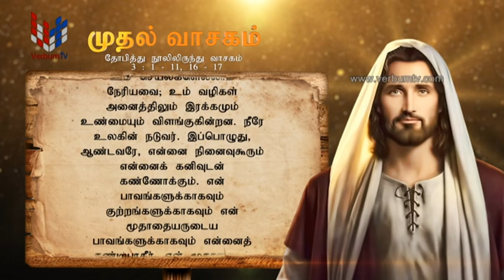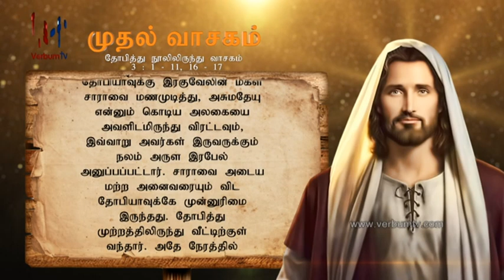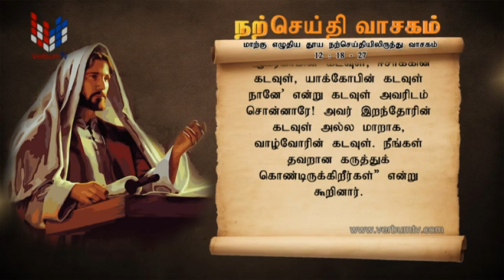SRI WACHANAYANO (ශ්‍රී වචනයාණෝ) TAMIL - EP 2864 - 2023 06 07